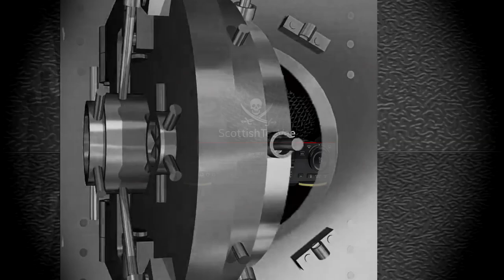The Breeders - Live Minnesota 1993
The Breeders - live and interviewed at the Roy Wilkins Auditorium, St Paul, MN, USA, December 10th 1993. Recorded from analogue cable receiver, start connected into PAL VHS VCR, recording at SP mono audio.  TDK EHG E180, Tape archive number 717